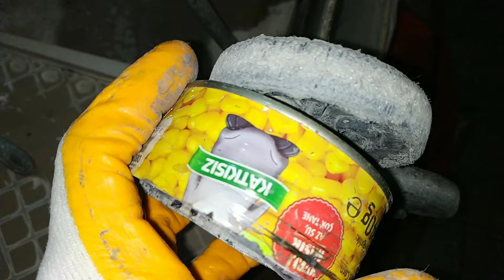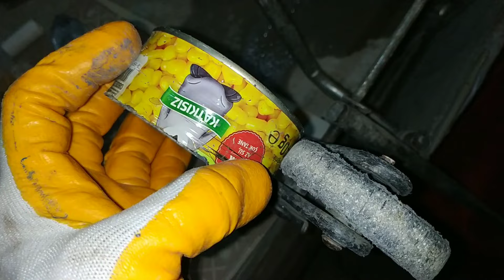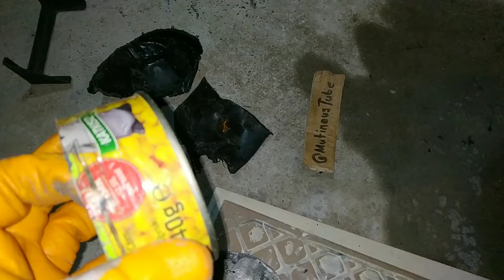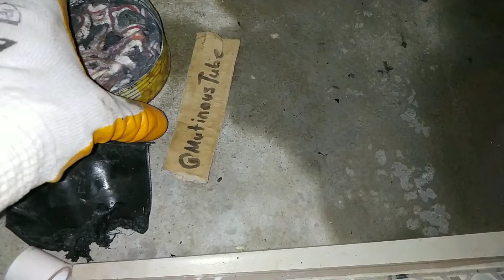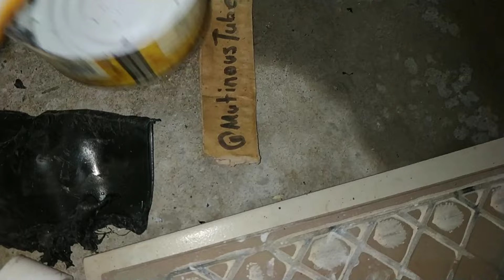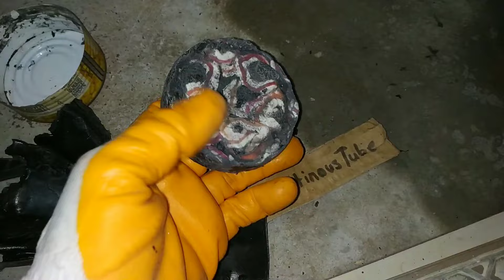Plastik Parçalardan Tekerlek Yapımı Atık Plastiğin Dönüşümü Making a Wheel from Plastic Parts